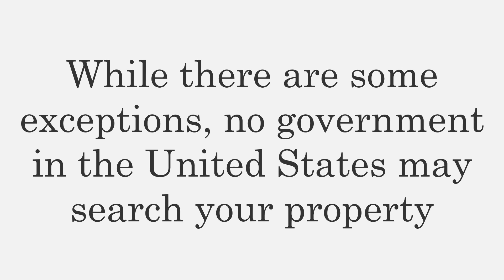Incorporation: Fourth Amendment Right to a Valid Search Warrant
The Bill of Rights is the first 10 Amendments of the U.S. Constitution. The first 8 have 29 rights that protect you from government. Originally, they only protected individuals from the national government. Over the years, the Supreme Court ruled that most of these rights also protect you from state and local governments. The extension of these rights to the states is known as incorporation. The Supreme Court incorporated the Fourth Amendment right to a valid search warrant in Aguilar v. Texas (1964). The Court has confirmed this many times. While there are some exceptions, no government in the United States may search your property without a valid warrant.

Source: Gary Bugh, Incorporation of the Bill of Rights: An Accounting of the Supreme Court’s Extension of Federal Civil Liberties to the States (New York: Peter Lang, 2023).

Image: iStock.com/leezsnow.
Music: “Inspiring Tech Education,” performed by Jamendo, via Adobe Stock.